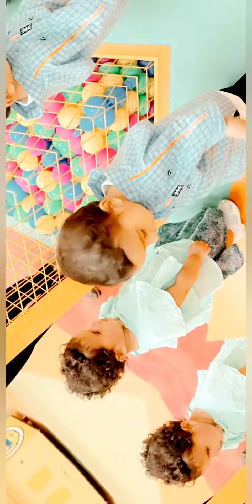Super Space | Fortress Square Mall | Lahore